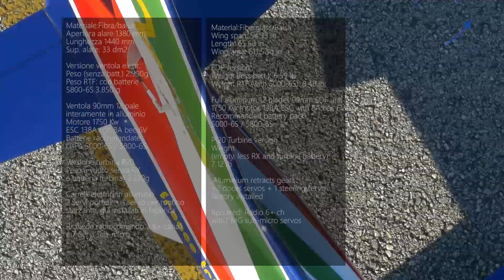Sebart Mini MB339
Jet acrobatico EDF 90 mm o Turbina P20 - RTF, fusoliera in fibra di vetro verniciata esternamente, ali e stabilizzatori in balsa rivestiti in Oracover. Carrello elettrico in alluminio con servi portellie ruotino sterzante installati in fabbrica.

Acrobatic Jet 90mm EDF or P20 Jet Turbine RTF with fiberglass fuselage painted outside mould, wings and stabilizers in balsa covered with Oracover. Electric aluminum landing gear, doors servos and front steering servo factory installed.